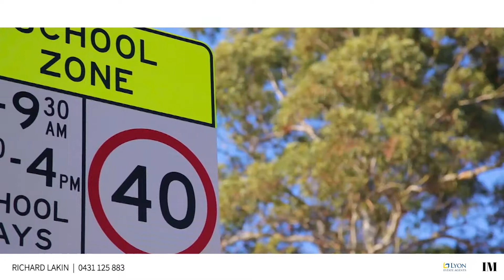663 Old Northern Road - Lyon Estate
Dural-663 Old Northern Road